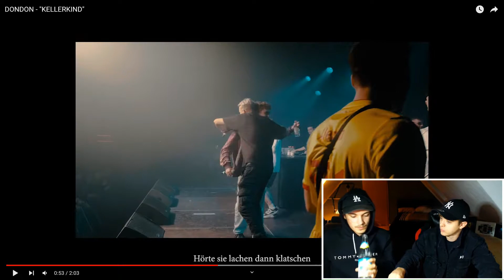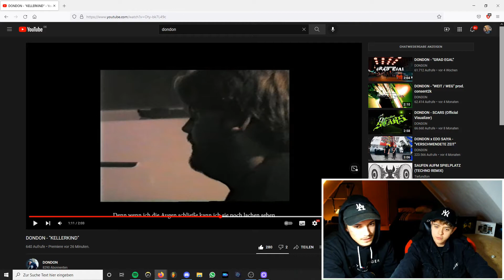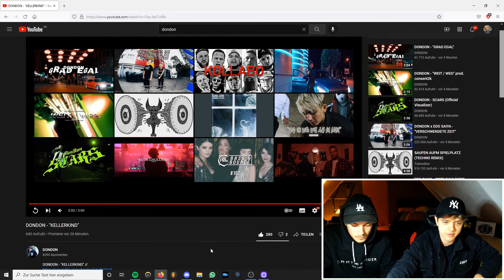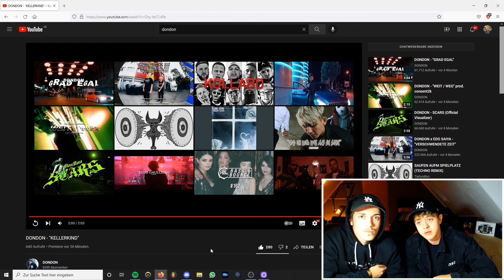EINER DER BESTEN NEWCOMER🥶💫 | DONDON - KELLERKIND - REACTION | LYGGET